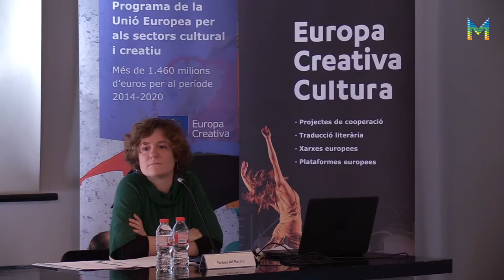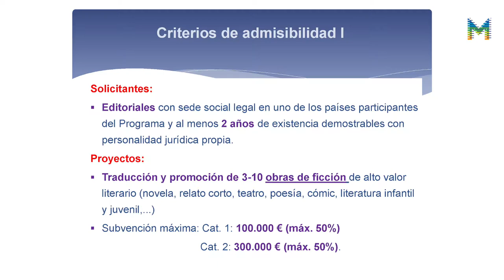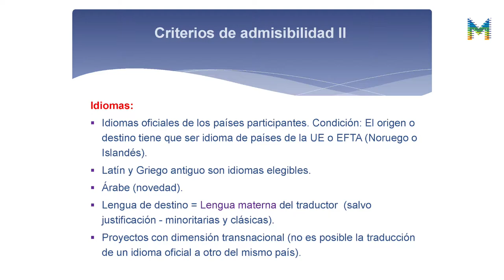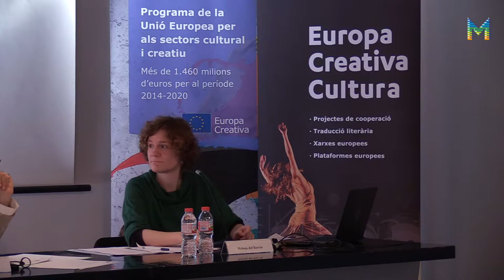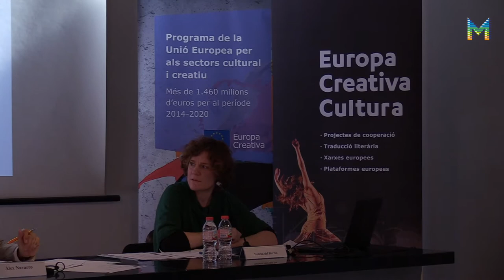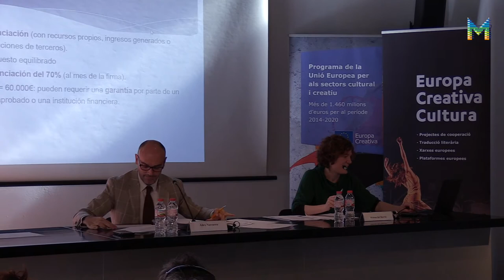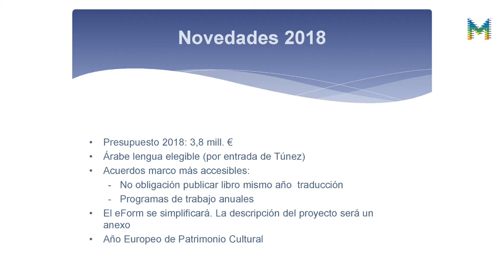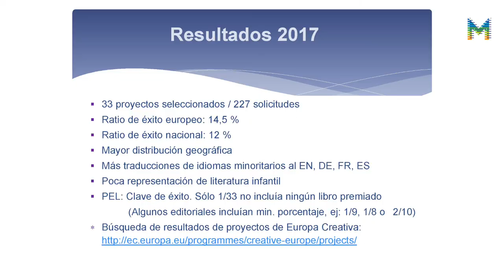Europecalls Suport als Projectes de Traducció Literària (1/2)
Helena del Barrio, Equip Tècnic de l’Oficina Europa Creativa – Cultura Espanya.

Aquesta sessió informativa està organitzada per l’Oficina Europa Creativa Desk – MEDIA Catalunya, en col·laboració amb l'oficina Europa Creativa Cultura, i se centra en la nova convocatòria de suport als Projectes de Traducció Literària del Programa Europa Creativa Cultura, que té prevista la publicació la segona setmana de març, i el termini de la qual es preveu per al mes de maig de 2018.